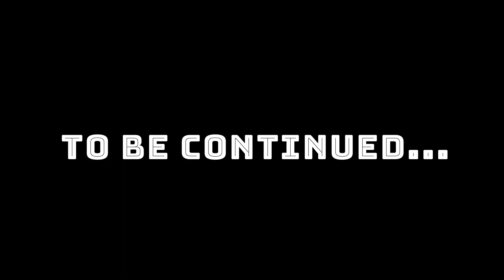Biggest Makeup and Skin Care Haul On Youtube (Part-1) | More Than 60 Products | C3 World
Welcome To C3 World...!

Hello Guys! I'm Saptami Banerjee. Aaj mail leke aa gayi hun aaj tak ki sabse badi makeup and skin care haul on youtube. Issme itni saari products hai ki agar saare ek video mein dikhane jaaye to video 1hour se bhi lambi ho jayegi, so maine video ko 2 part mein devide kar diya hai. iski Part-2 Wednesday ko aayegi. Main ne yeh saari product Purplle, Insight Cosmetics, Flipkart aur Amazon se liya. So yeh video puri dekhiye. Aur agar video acchchi lagi to zaroor LIKE kijiye, COMMENT kijiye.

Note : Video mein dikhaye gaye product price change ho sakte hai kyun ki maine yeh saari product kuchh din pehle kharidi thi.

Product Links :-

MISS & MAM Professional Diamond Handle Makeup Brush Set

Blue Heaven Florina Silky Smooth Foundation, Saffron Glow, 30ml

Atongm Eyebrow Pencil with Brush

Ny Bae Lip Crayon, Mets Matte, Pink - Meet The Classic 14 (2.8g)

Ny Bae Legend - Wait For It - Dary Compact Powder With SPF 40 - Quinn's Worm Honey Look 5 (9g)

Blue Heaven Walkfree Eye Brow Definer Roll On Stick - Grey

Ny Bae Kohl, Black - The Big Apple Of My Eye (0.25g)

Maybelline New York The Colossal Volum Express Waterproof Mascara (10 ml)

NY Bae Liquid Eyeliner, Blue, Ellis Eyeland - Blue Lagoon 2 (6 ml)

NY Bae Liquid Eyeliner, Green, Ellis Eyeland - Green Moss 3 (6 ml)

Aap mere channel pe aur bhi bohot sare awesome videos dekh sakte hai.

I Went To Didi No. 1 😍😋 | Didi No. 1 Special Vlog With Rachna Banerjee| Bengali Reality Game Show